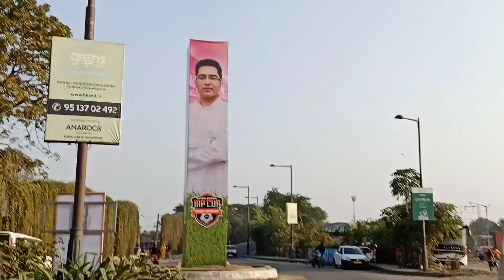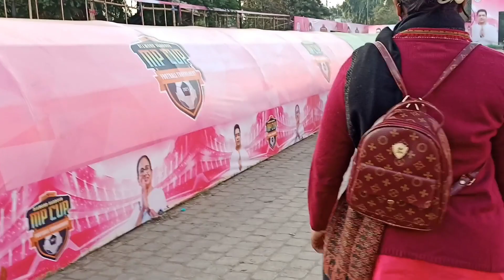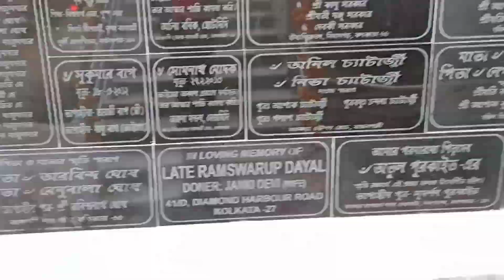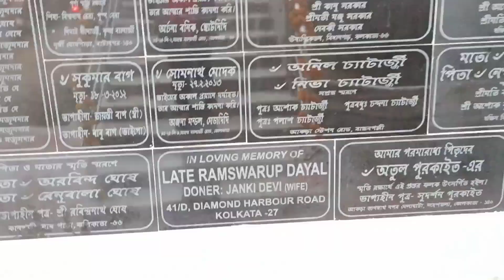আজ দুপুরে কাজের মাঝে ঘুরে নিলাম।Tumpa vlog 😍